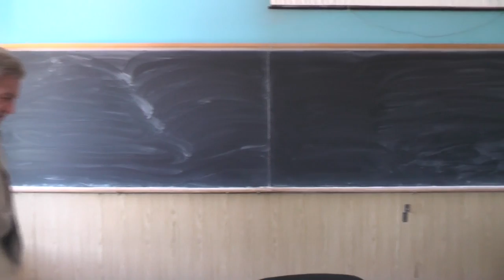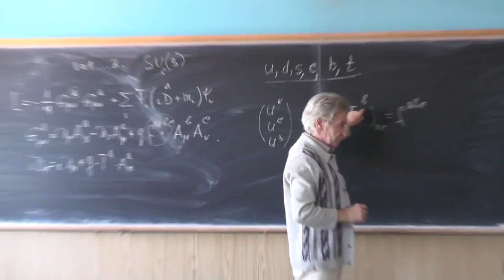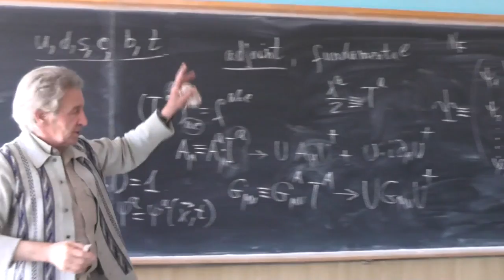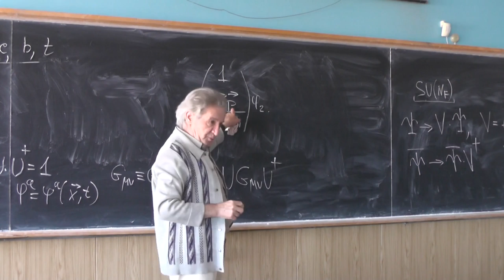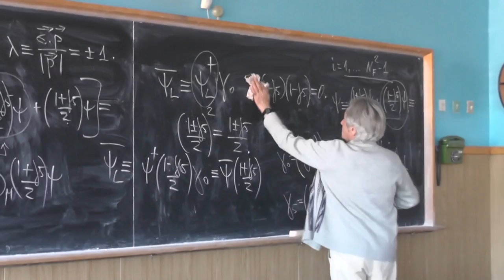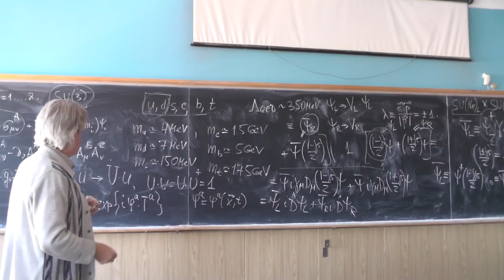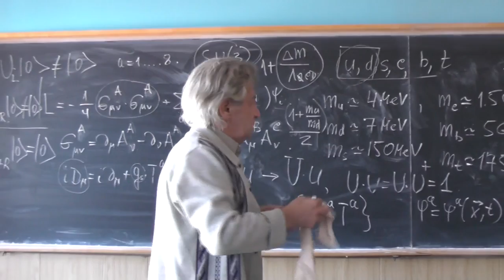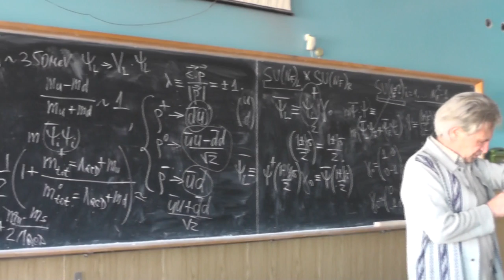Теория электрослабых взаимодействий. Профессор В. Л. Черняк. Лекция 1.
Вводная лекция. Иерархия времён сильных, электромагнитных и слабых распадов. Основная цель курса — слабые распады преимущественно в борновском приближении, Стандартная модель в целом.  Общее напоминание про КХД. Лагранжиан КХД. Симметрии лагранжиана КХД. Калибровочная симметрия. Внешние симметрии: флейворная симметрия SU(N_F). Правые и левые спиноры.  Киральность и спиральность. Киральная симметрия SU(N_F)_L otimes SU(N_F)_R для безмассовых кварков.  Иерархия по реальным массам кварков и лептонов. Изотопическая симметрия сильного взаимодействия. Точность изотопической симметрии. Симметрии лагранжианов и вакуумных состояний: отличие КЭД и КХД. Спонтанное нарушение симметрии. Динамические массы кварков и связь непертурбативных эффектов с точностью изотопической симметрии.